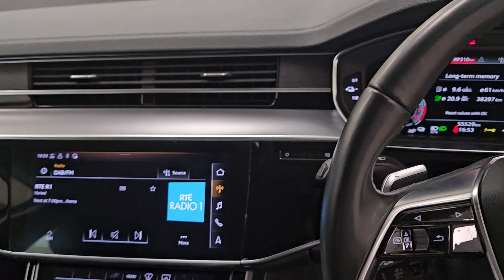2021 Audi A8